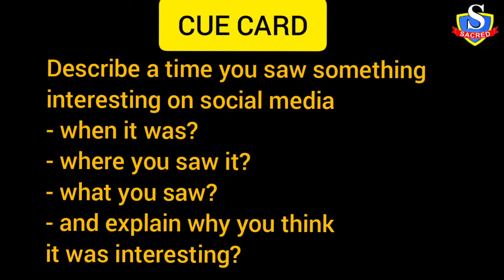6.5 BANDS | IELTS 6.5 BANDS SPEAKING | SAMPLE SPEAKING | HOW TO SCORE 6.5 BANDS? | FULL FEEDBACK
6.5 BANDS | IELTS 6.5 BANDS SPEAKING | SAMPLE SPEAKING | HOW TO SCORE 6.5 BANDS? | FULL FEEDBACK

This is video is made for the students who want to score 6.5 bands in IELTS SPEAKING Module. Many of the students struggle to gain 6.5 bands in Speaking Module. They can particularly watch this video to get their desired bands. We advise you to watch this video till the end because full feedback is given at the end of the video which will help you all to know which mistakes you have to eradicate

Ed. SACRED International
STUDY VISA | IELTS | PTE | SPOKEN ENGLISH | ADVANCED ENGLISH | INTERVIEW PREPARATION | SPOKEN ENGLISH | PERSONALITY DEVELOPMENT
Ranjit Avenue, Amritsar